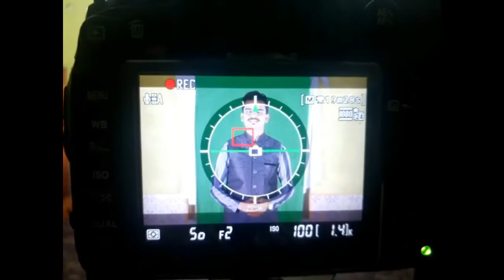My new Project Coming soon with Anees Anwar